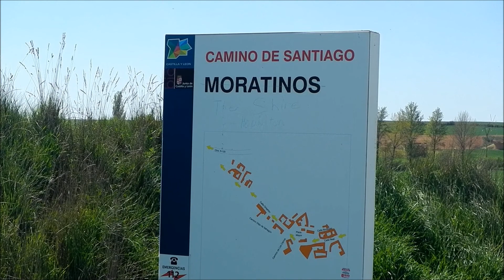Camino de Santiago. De Carrión de los Condes a San Nicolás del Real Camino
Regresamos al Camino de Santiago donde lo dejamos las pasadas Navidades, en Carrión de los Condes (Palencia - Castilla y León). El primer día planeamos una etapa larga, de 33 kilómetros de Carrión de los Condes a San Nicolás del Real Camino. Es una etapa llana, de rectas interminables, por la estepa cerealista.

Music."Fall to pieces - Silence" by mika